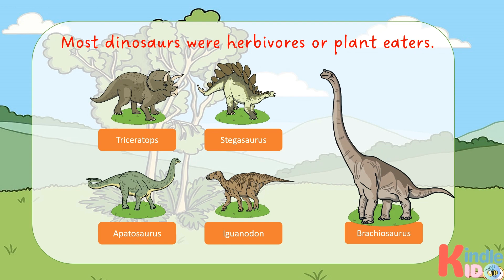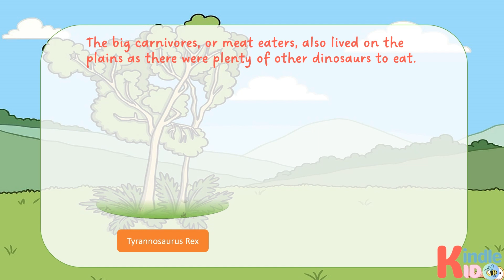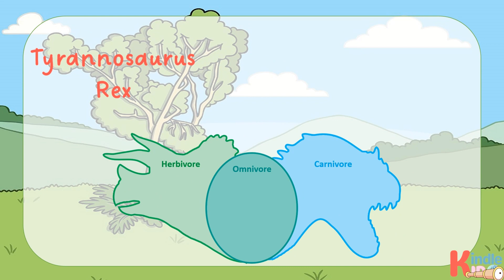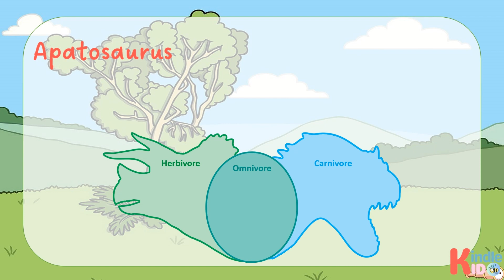How Dinosaurs Lived | Video 2 | Kids Book | Read Aloud | Bedtime Stories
dinosaurs lived during the Mesozoic Era, which lasted from about 252 to 66 million years ago. During this time, the Earth was very different from today, with different continents, climates, and ecosystems.

Dinosaurs were a diverse group of animals, with many different sizes, shapes, and lifestyles. Some were small and agile, while others were large and slow-moving. Some were carnivorous, while others were herbivorous. They lived in a variety of habitats, including forests, plains, and wetlands.

Based on fossil evidence, scientists believe that many dinosaurs laid eggs, similar to birds and reptiles. Some dinosaurs may have cared for their young, while others may have left their eggs to hatch on their own.

Dinosaurs are believed to have evolved into birds, which means that they may have been warm-blooded and had feathers. However, this is still a topic of debate among scientists.

Overall, the exact details of how dinosaurs lived are still being studied and discovered by paleontologists, but they were a fascinating group of creatures that played an important role in the history of life on Earth.
Tyrannosaurus Rex,
Triceratops,
Stegosaurus,
Velociraptor,
Brachiosaurus,
Diplodocus,
Pterodactyl,
Allosaurus,
Ankylosaurus,
Spinosaurus,
Archaeopteryx,
Compsognathus,
Iguanodon,
Parasaurolophus,
Sauropods,
Carnivores,
Herbivores,
Fossils,
Prehistoric,
Jurassic period,

cbeebies,
Bed time stories for kids,
Audible bedtime stories,
free audible bedtime stories,
best family audiobooks,
tom hardy bedtimes stories,
Kids books,
Story books online,
Short bedtime stories,
wonderbly books,
kids books online,
books for 2 year olds,
books for 3 year olds,